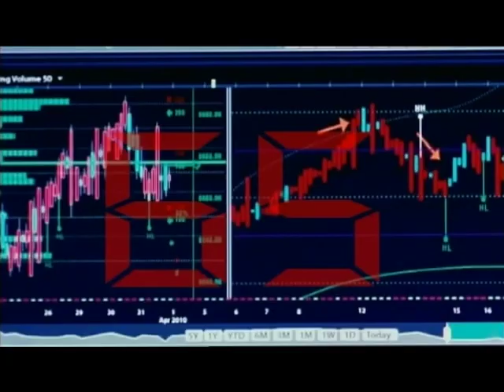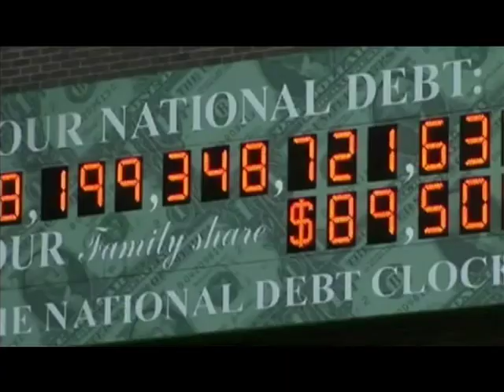Turkey 2012 - The Big Deal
Do emerging markets have what it takes to capitalize on their strong economic growth by building the financial hubs of the future?

Speakers
• Samir Assaf, Chief Executive, Global Banking and Markets, HSBC Bank, United Kingdom
• Ali Babacan, Deputy Prime Minister for Economic and Financial Affairs of Turkey
• Ibrahim S. Dabdoub, Group Chief Executive Officer, National Bank of Kuwait, Kuwait; Co-Chair of the World Economic Forum on the Middle East, North Africa and Eurasia
• Arif M. Naqvi, Founder and Group Chief Executive, Abraaj Capital, United Arab Emirates
• Ferit F. Sahenk, Chairman, Dogus Group, Turkey

Moderated by
• Zeynep Erataman, Anchor, CNBC-e, Turkey